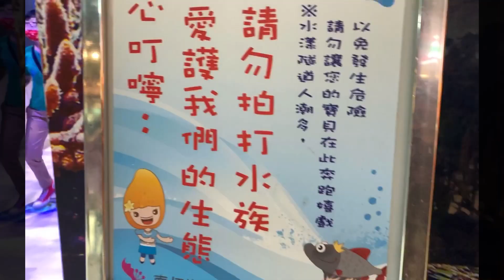2分鐘一起看 東山休息區花開了#蜀葵花海 Hollyhock Alcea rosea 黃花風鈴木Tabebuia chrysantha Rosy Trumpet紫葳科Bignoniaceae伊蓓樹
台南東山休息區花開了 蜀葵花海 Hollyhock Alcea rosea 黃花風鈴木Tabebuia chrysantha Rosy Trumpet Tree 紫葳科Bignoniaceae 伊蓓樹 巴西風鈴木、Golden trumpet tree